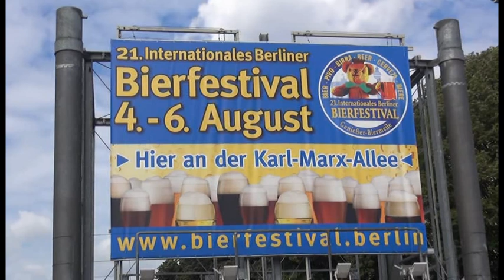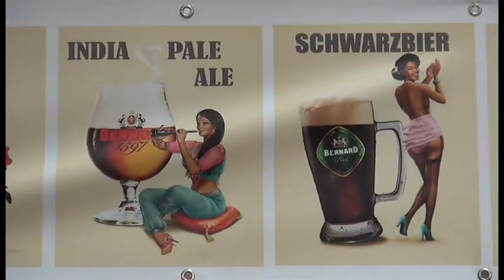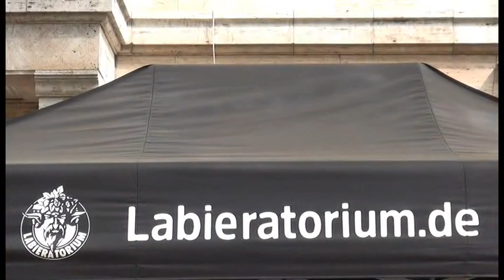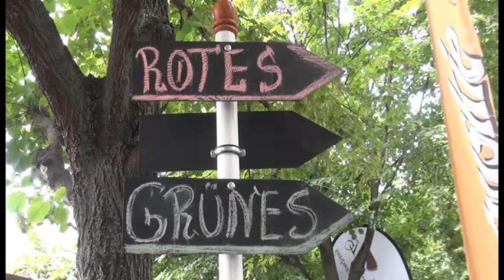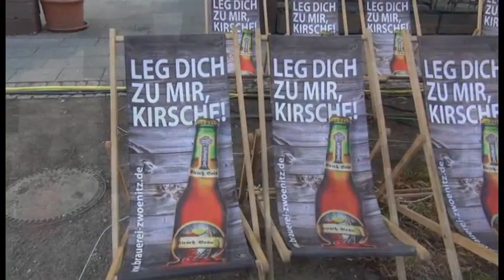21. Internationales Berliner Bierfestival 2017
Bei der alljährlichen Touristenattraktion waren wieder über 800.000 friedlich feiernde Besucher aus aller Welt mitten im Herzen von Berlin.
Das 21. Internationale Berliner Bierfestival findet wie jedes Jahr am ersten Augustwochenende auf knapp 2,5 Kilometern zwischen Strausberger Platz und Frankfurter Tor statt.

Im längsten Biergarten der Welt präsentierten sich 344 Brauereien aus 87 Ländern, mit 2400 einzigartigen Bieren.
Es gibt kulinarische Spezialitäten und 19 Bühnen mit Live-Musik.

Das richtige also für Bierfeinschmecker, auch wenn man nicht alle Biere probieren kann ist dieses Event ein echter Hingucker.
Der Fernsehfunk Berlin hat sich in dieser internationalen Bierwelt mal umgeschaut.